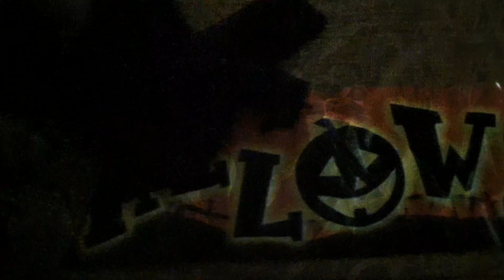Past Lives Song 💜 Halloween Song raising your vibrations 432hz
"Past Lives" ❤ original Halloween song by Jon Binnie. ✌♥️🎶💛🦁🌟⚡

I write a new song everyday, inspired by daily meditation, to raise your love vibrations and clear your darkness, on your ascension journey through this life, and the next 🙏🌈❤🌍❤💙💞

In my home studio I record music on the Tascam Model 24 and video FX by Kinemaster for Android.

The main items of kit I use in my studio are:
Shure SM7B vocal microphone
Cloudlifter Mic Amp for Shure SM7B
NW100 for Cloudlifter phantom power
SM58 microphone for motorhome lead vocals or backing vocals
Samsung S10 for recording video
Kinemaster for video editing on my Samsung S10 phone
eMastered.com for audio mastering
Tascam Model 24 22 ch input...
Electric drumkit